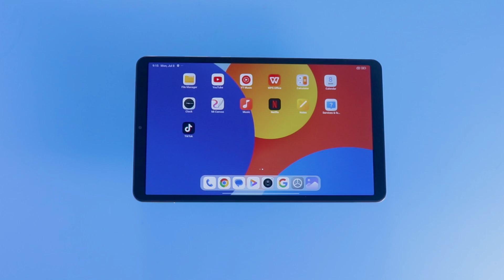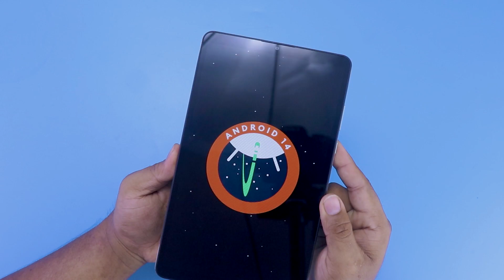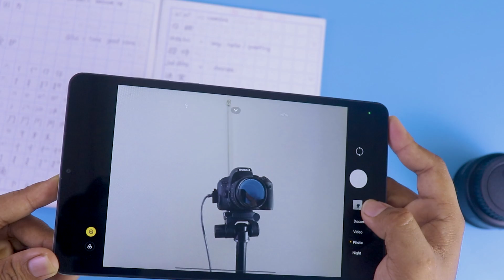Redmi Pad SE 8.7 4G / SIM CARD နှစ်ကဒ် အသုံးပြုလို့ရပြီး ဖုန်းပြောလို့ရတဲ့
Music from Uppbeat (free for Creators!)